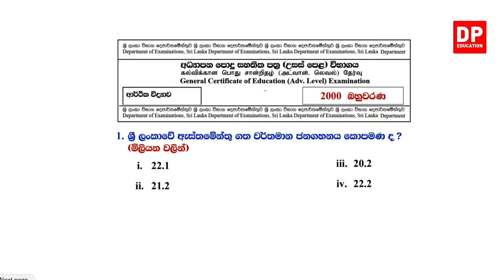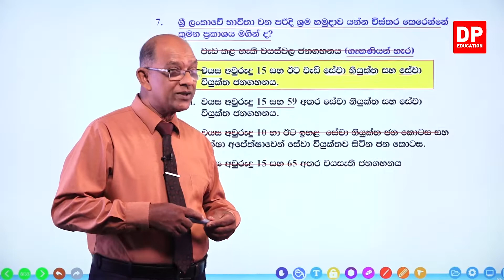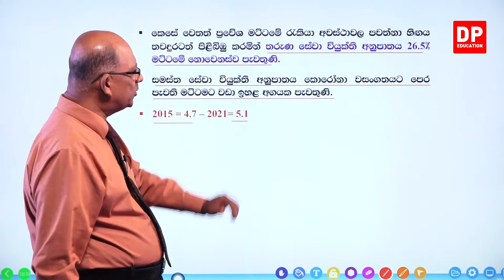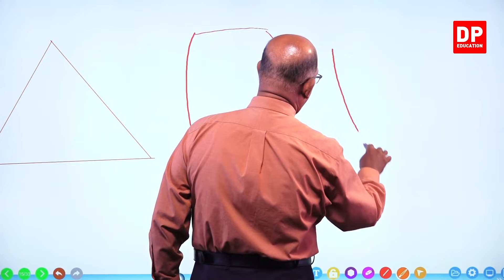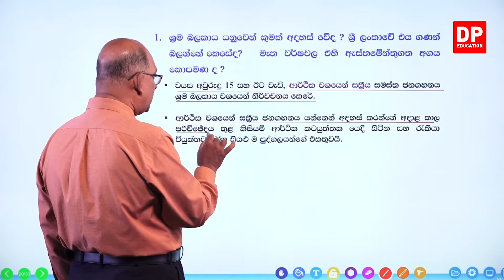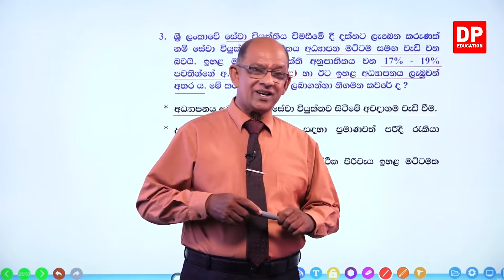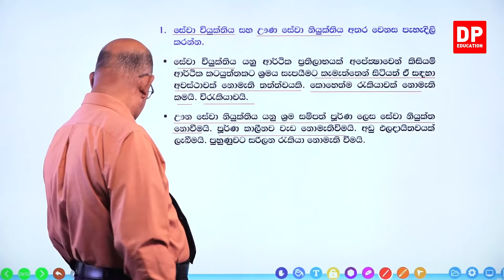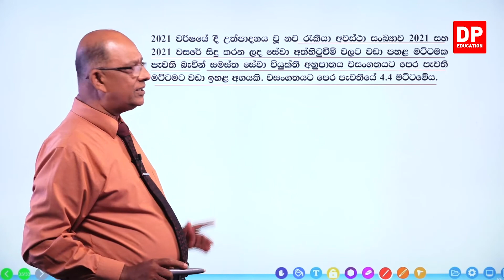11 ඒකකය | පාඩම 10 - පසුගිය විභාග ප්‍රශ්න - 1 වන කොටස - උසස් පෙළ ආර්ථික විද්‍යාව